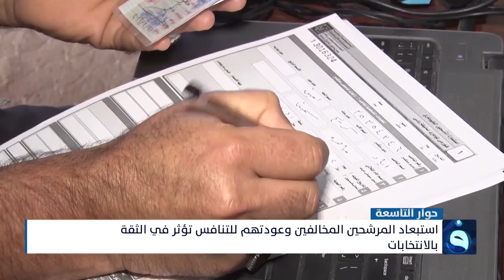عوامل رفع الثقة الانتخابية | حوار التاسعة مع د. زيد عبد الوهاب